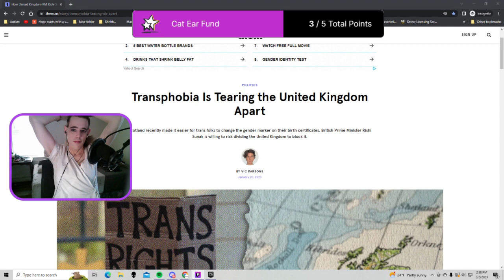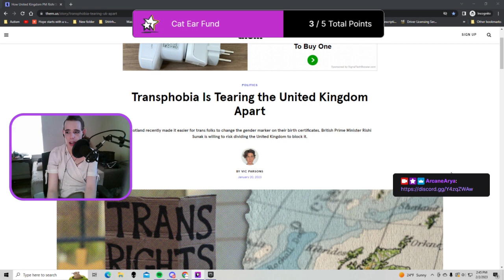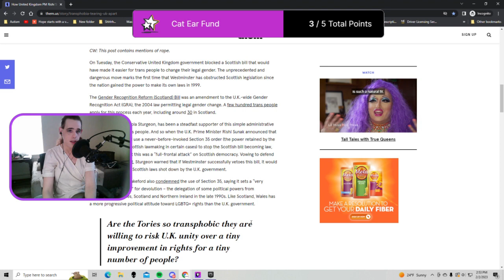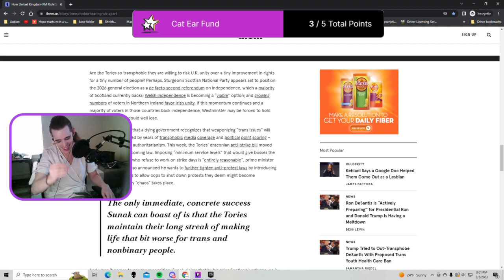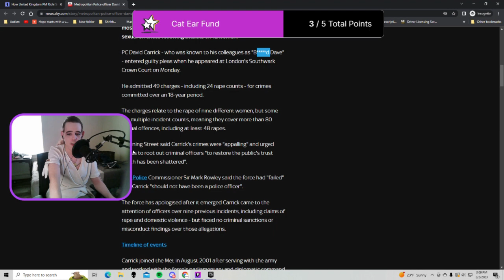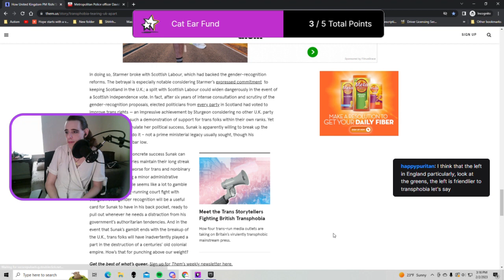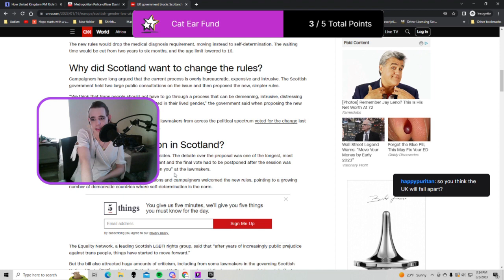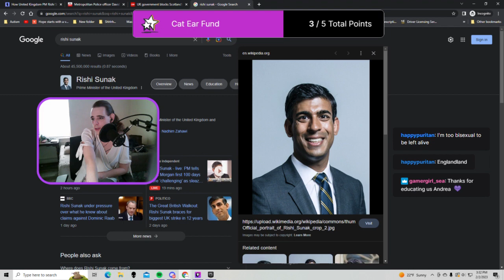UK PM Rishi Sunak's Dangerous Power Play: Violating Scottish Sovereignty and Attacking Trans Rights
Join us as we delve into UK Prime Minister Rishi Sunak's controversial power play, which has sparked outrage among the Scottish people and the trans community. Discover how Sunak's never-before-used legal maneuver has violated Scottish sovereignty and threatened economic and political chaos, all for the purpose of making trans folks' lives more difficult. Get a closer look at how Scotland has improved trans rights, and how the Prime Minister's actions have barred the Scottish people from making decisions for themselves. This is a must-watch video for anyone who cares about the future of trans rights and decentralization.

Stay informed and join us in the fight for justice by following me on TikTok